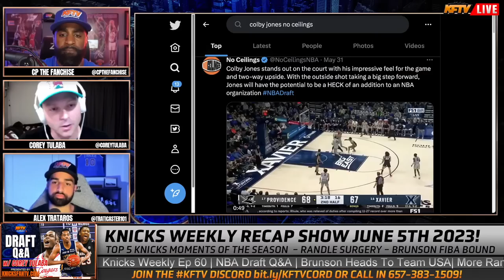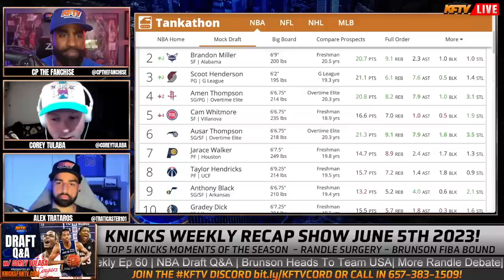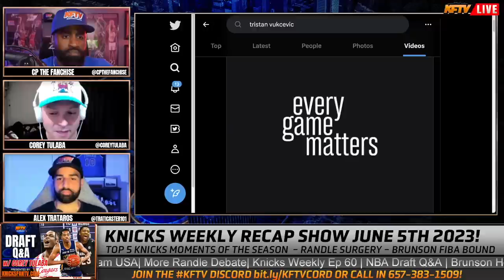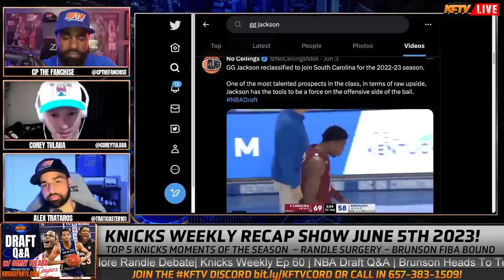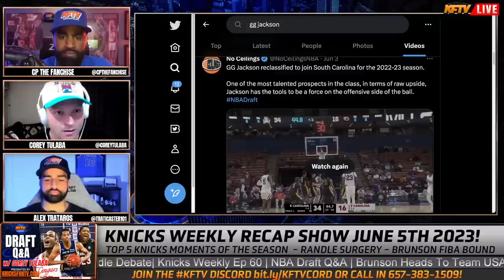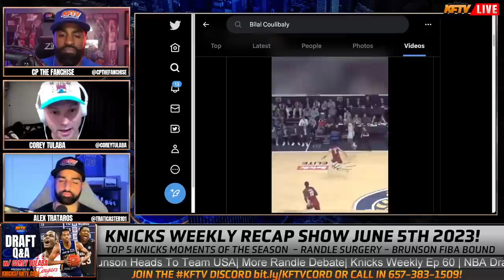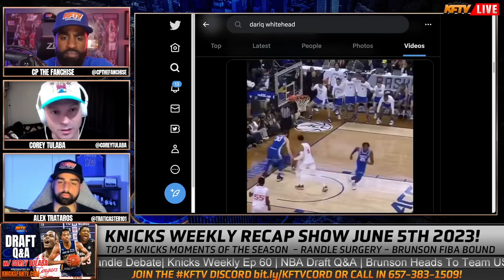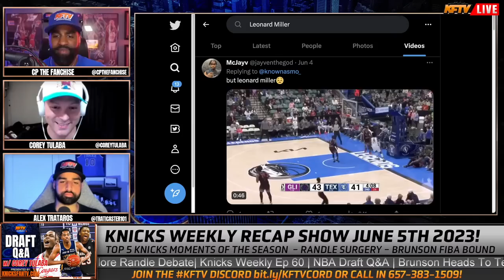New York Knicks Draft 2023 Q&A Part 1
New York Knicks Knicks Draft 2023 Q&A Part 1